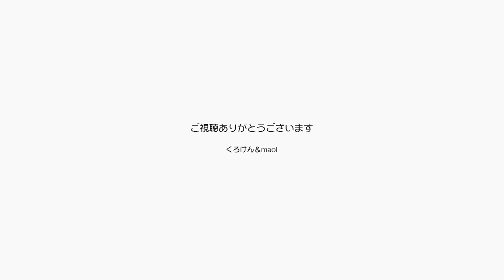ちょっとだけ留守番を頼んだら完全に拗ねたジャンくん【Jean & Pont 2603】2021/9/11 保護猫ジャンけんポン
パパとママは地元のフォークソング同好会に出かけることにしましたが、ジャンくんにちょっとの間だけお留守番してねと頼んだらなんと「えー」って感じで拗ねてキャリーケースに向かいました。
ジャンくんでも拗ねることがあるんだね。
フォークソング同好会では広い音楽室に３～４組くらいの少人数でアルコール消毒などコロナ対策をバッチリして順番に歌います。
くろけんパパとmaoiママのユニット名は「黒岩家」です。